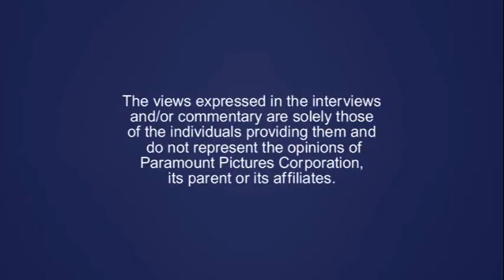Opening To Blue's Clues And You: Story Time With Blue 2021 DVD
Distributor: Paramount

NO COPYRIGHT INFRINGMENT INTENDED! Here's The Order:
1.Nickelodeon Logo
2.Warning Screen
3.The Views Expressed Screen
4.DVD Menu
5.Nickelodeon Logo